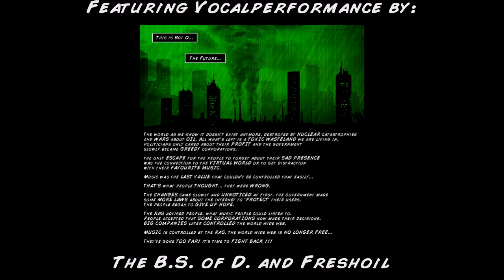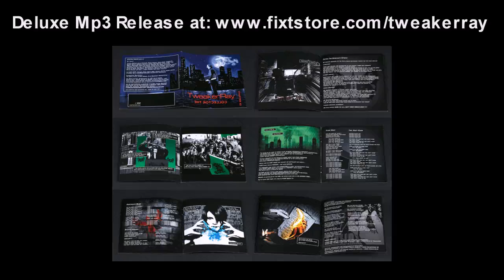TweakerRay - Fight Back (Paul Venkman ReMix) (Bonus Track)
This is a Bonusremix you get when you purchased the limited edition CD

This song was remixed by Paul Venkman - please check him out

And check out the album !!! The Deluxeversion has over 50 minutes audiocommentary + Demoversions + Instrumentalversions. 13 New Tracks (40 Minutes of Music). The CD comes with a 12 Page printed booklet for just 12.99 $ + 5$ shipping.

Normal Version is also available at Itunes and Amazon. (Just the 13 Tracks)